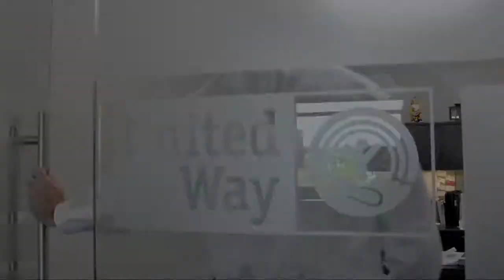Service Enterprise Orientation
The Service Enterprise Initiative helps nonprofits strategically engage volunteers and use their time and skills to address community needs. Nonprofits participate in Service Enterprise to help show their volunteers that they have taken the time to prove they are a great organization in need of volunteers to help with their mission.

If you would like to learn about participating in Service Enterprise, please